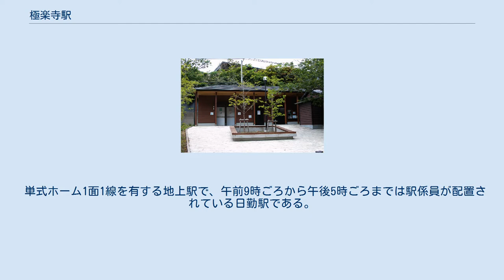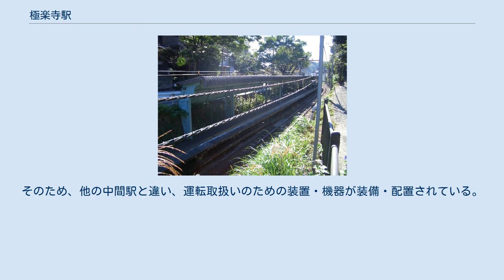極楽寺駅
極楽寺駅（ごくらくじえき）は、神奈川県鎌倉市極楽寺三丁目にある江ノ島電鉄の駅。
駅番号はEN11。
 単式ホーム1面1線を有する地上駅で、午前9時ごろから午後5時ごろまでは駅係員が配置されている日勤駅である。
駅舎は二棟あり、旧駅舎はかなり古い木造形式で、1999年10月に関東の駅百選に選ばれた。
2019年1月の新駅舎供用開始後はモニュメントとして活用されている一方で、引き続きPASMO・Suica用の簡易改札機がリニューアル前と位置が変わらず設置されており、改札口としての機能は維持されている。
2019年1月供用開始の新駅舎も木造建築で、券売機や窓口業務機能が移設されたほか、男女別トイレと多機能トイレも新設された。
その他、駐輪場の拡張や駅前広場の整備も行われた。
広場の石畳は、かつて鵠沼駅前で使用されていた石畳の再活用である。
 駅近くには極楽寺検車区があり、当駅で列車の解放・増結、車両交換を頻繁に行うため、ホームの有効長は約85m（約6両分）ある。
 当駅は、稲村ヶ崎・長谷間の一閉そく区間にある中間駅ではあるが、構内にある車両基地からの出入庫線を構えているため、上下線ともに入換信号機や場内信号機(上り本線、下り第一・下り第二)、誘導信号機、出発信号機が建植されている。
通常時は、自動進路制御装置ARCによって、稲村ヶ崎・長谷間の進路が開通するようになっているが、先述の車両交換や増解結時の出入庫時、および出発信号機異常の場合は、同区間を稲村ヶ崎・極楽寺間と極楽寺・長谷間に閉そく区間を二分割し、運転・構内入換が実施される。
そのため、他の中間駅と違い、運転取扱いのための装置・機器が装備・配置されている。
但し、運転取扱の駅係員は配置されず、専ら、乗務員と稲村ヶ崎駅の遠隔操作による運転取扱である。
 2019年（令和元年）度の1日平均乗降人員は1,764人であり、江ノ電全15駅中13位。
 駅近くにはアジサイで有名な成就院があり、アジサイの季節になると、激しく混雑する。